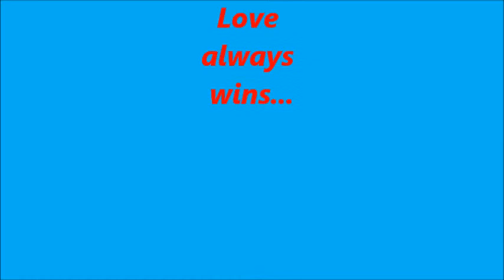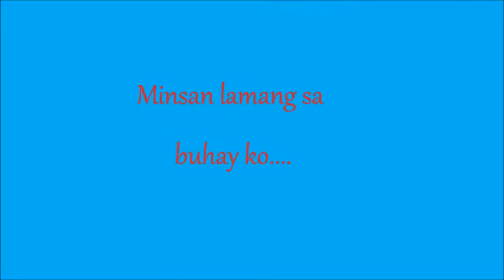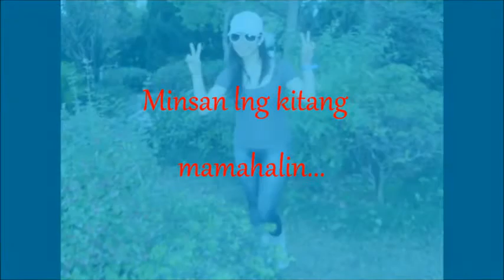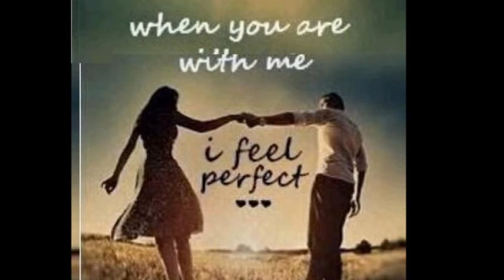Minsan lang Kitang Iibigin by Mau Marcelo(feat.Dhang)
Sad pa din ako,diko pa malagyan ng lyrics... i dunno how to:(
Anyone can help me?plssss. :c